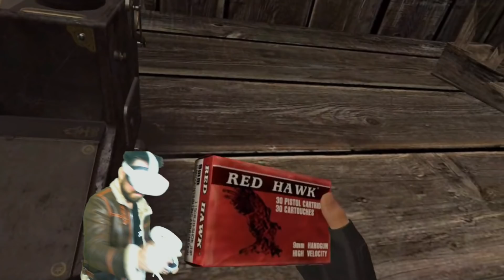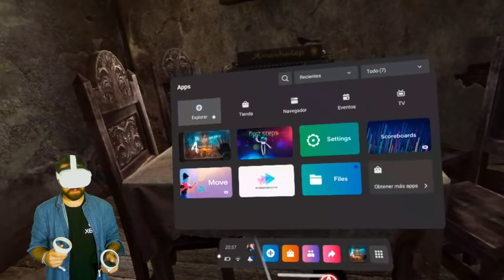Resident Evil 4 VR #1 La MEJOR Experiencia de REALIDAD VIRTUAL que he tenido JAMÁS!